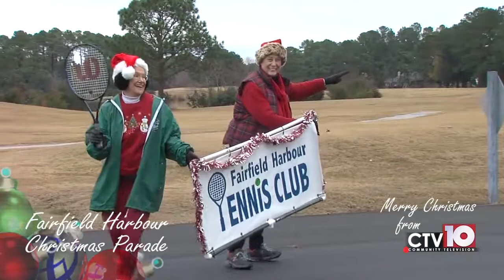Fairfield Harbour 2016 Holiday Parade CTV10 Video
Fairfield Harbour 2016 Holiday Parade. This is the CTV10 video of parade.